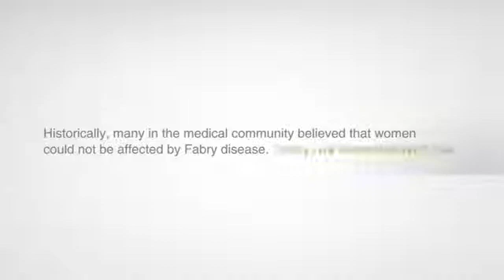Женщины - пациенты с болезнью Фабри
Females Living with Fabry

Болезнь Фабри (ее также называют болезнью Андерсена-Фабри по имени двух ученых, открывших ее) -- это редкое генетическое заболевание, вызывающееся дефицитом важного фермента, называемого альфа-галактозидазой A.